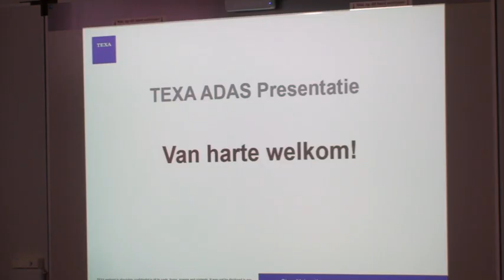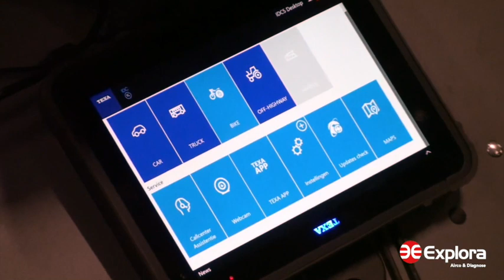ADAS Informatie Avonden / 7 - 8 - 9 mei 2019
Op 7, 8 en 9 mei jongstleden zijn er bij Explora Werkplaatsinrichting informatie avonden gehouden omtrent ADAS. Het was een groot succes.